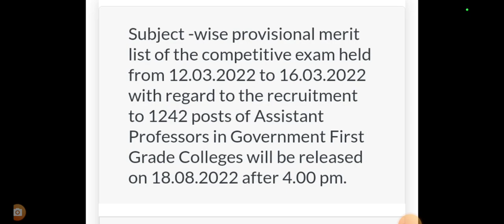Assistant Professor Recruitment 2022 || 1:2 ತಾತ್ಕಾಲಿಕ ಆಯ್ಕೆ ಪಟ್ಟಿ ಪ್ರಕಟ